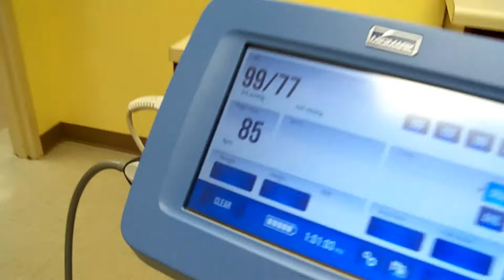Kyle gets a shot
Join me as Kyle kills me with his extreme energy levels and tries to talk me out of getting his last shot that he will need for 7 years.